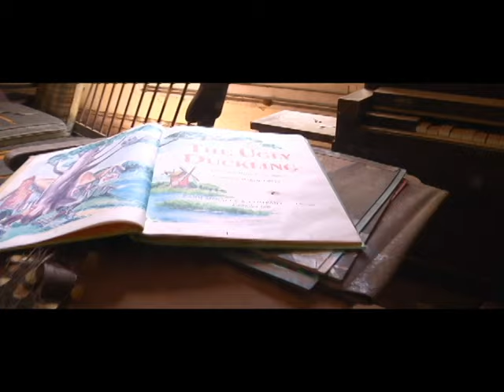Elmodel GA's Hidden Gem: Archibald McRainey's House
Found this beautiful piece of architecture on the way from Leary to Camilla, nestled in some trees on the side of the road in small Elmodel, GA.